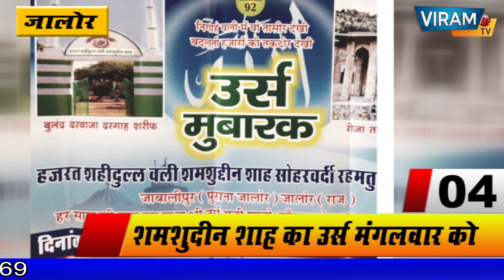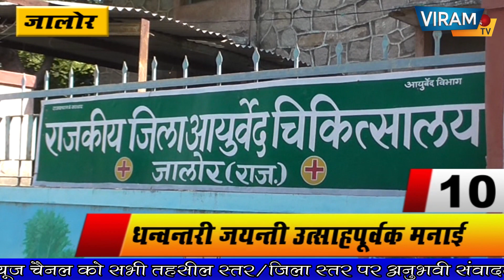बुलेटिन 25-10-2019 वीरम टीवी न्यूज़ चैनल news 25 -10 2019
वीरम टीवी न्यूज़ चैनल
वीरम टीवी जालोर